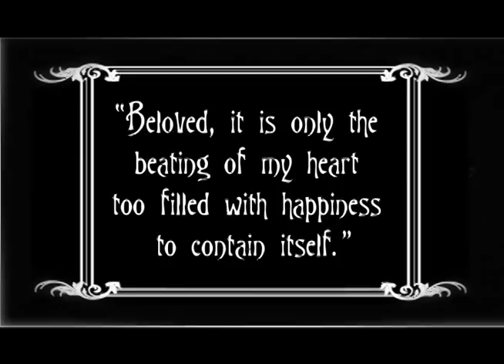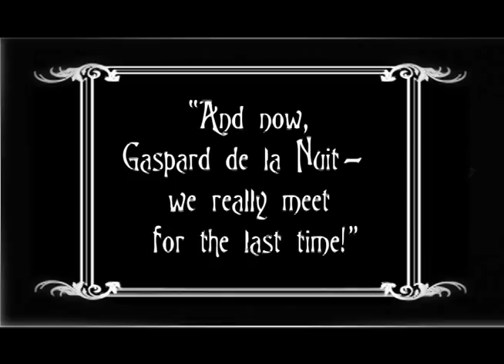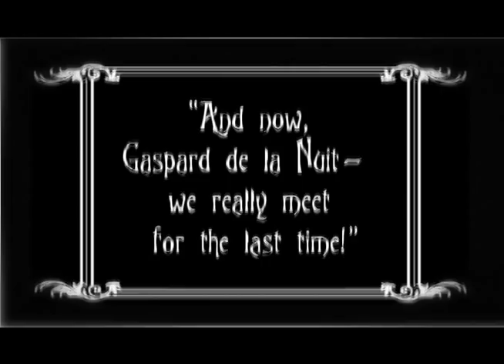Singing in the Rain Don Lockwood Silent Movie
For the Croswell Opera House production of Singing in the Rain.